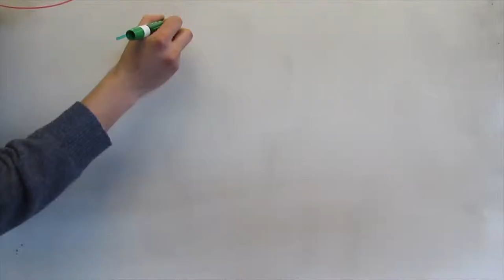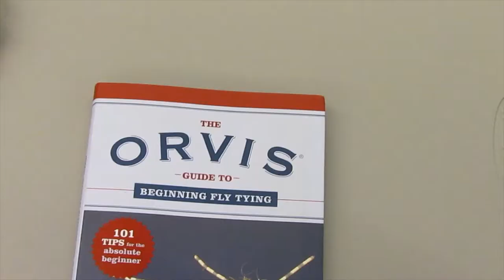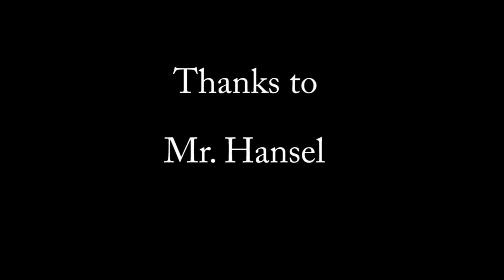The Art of Fly Tying